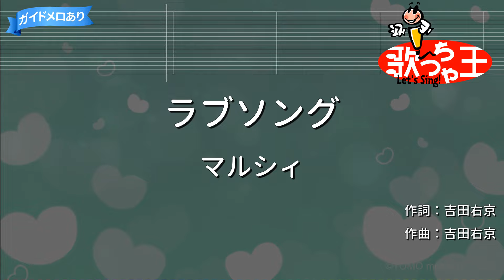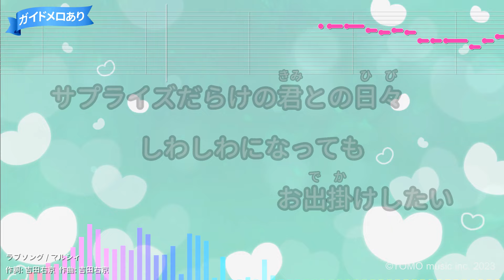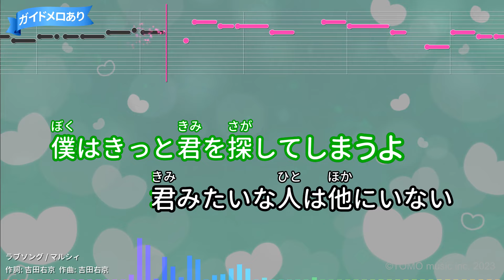【カラオケ】ラブソング / マルシィ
作詞：吉田右京/作曲：吉田右京
2023年09月27日リリース